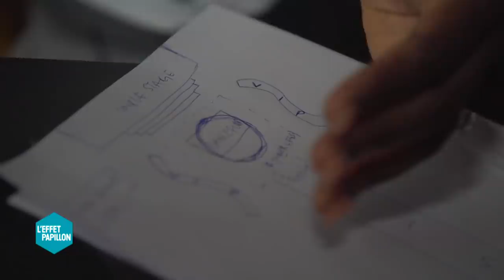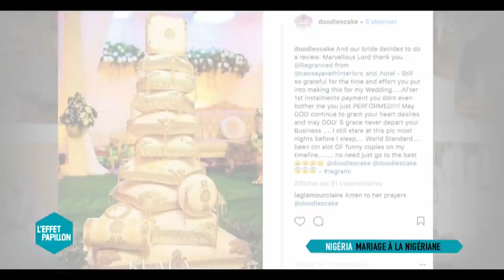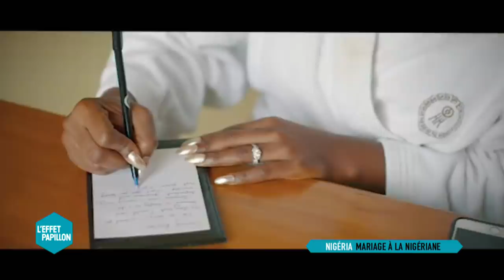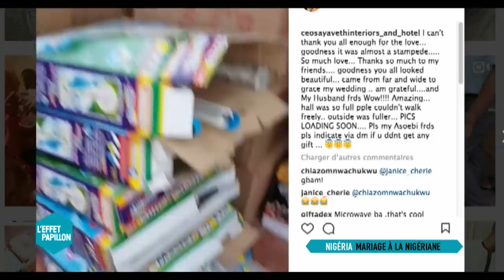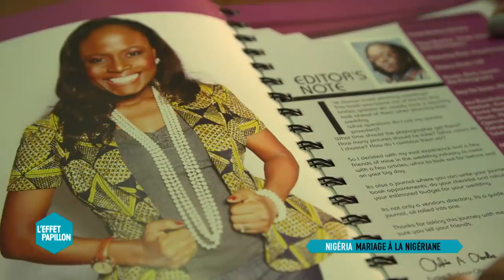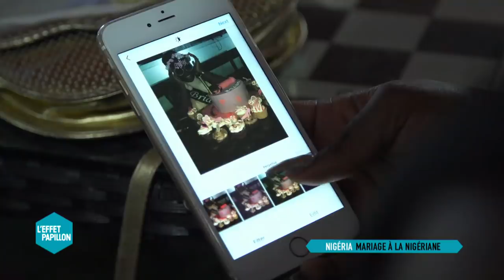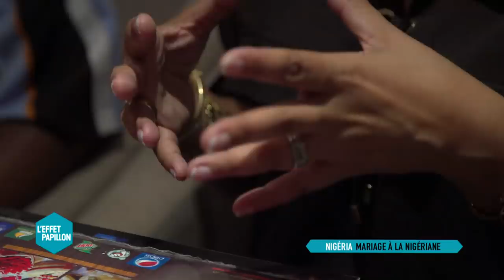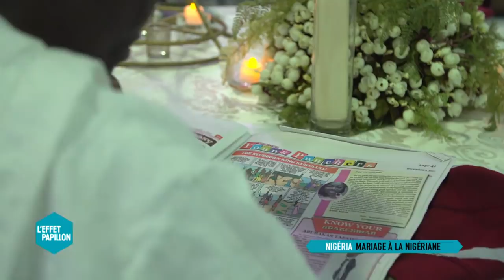Nigeria : Mariage à la nigériane - L’Effet Papillon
Au Nigéria, une fois que l’on a pécho’ justement, on se marie. Mais attention, on ne parle pas de ces mariages en toute intimité avec buffet chips et pompe à soda, mais de noces en grande pompe, justement, où l’argent - et les invités - coulent à flot. Car ici, on ne mégote pas avec les épousailles. Il faut que ça claque et que ça clique, quitte à s’endetter. Même le dicton local le dit « Faire grand ou rester chez soi ». Résultat : au Nigeria, un mariage moyen fait rarement moins de 400 invités.